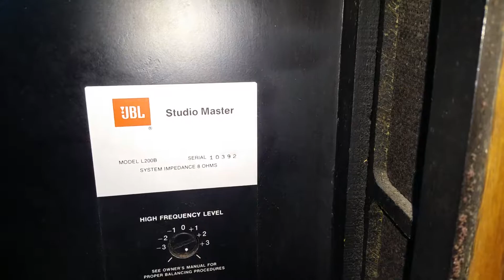JBL Studio speakers + SS 9090